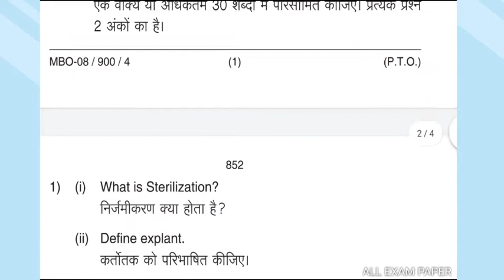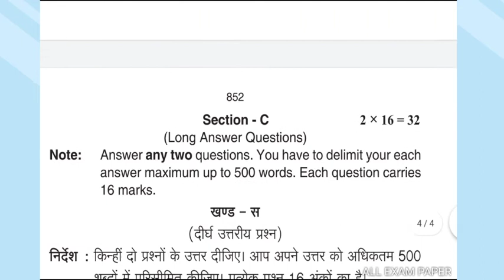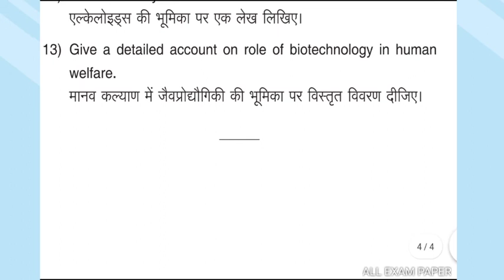Msc final year,botany paper biotechnology molecular biology and genetic engineering of plant, 2020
Msc final year,botany paper biotechnology molecular biology and genetic engineering of plant, 2020,All collage, University,ma MSc mcom paper 2020